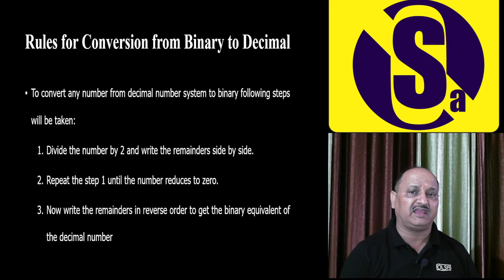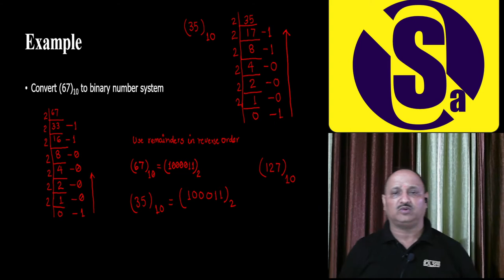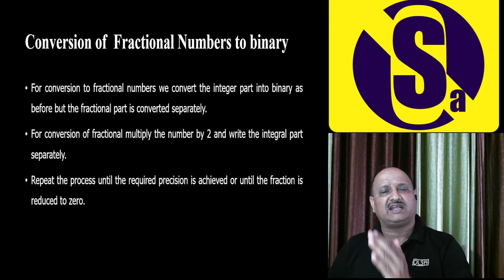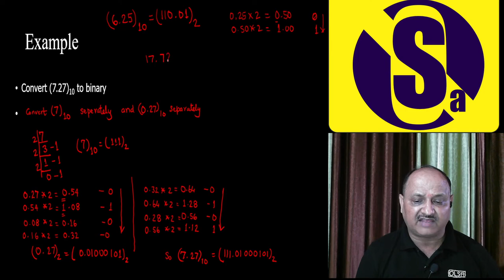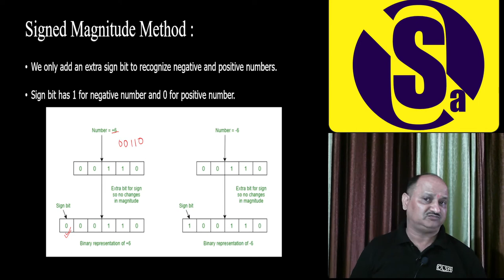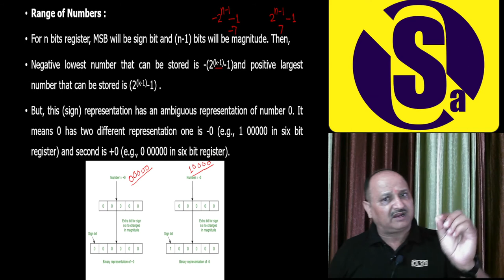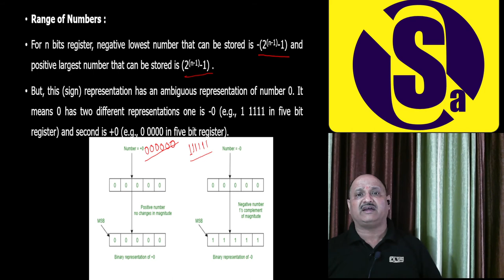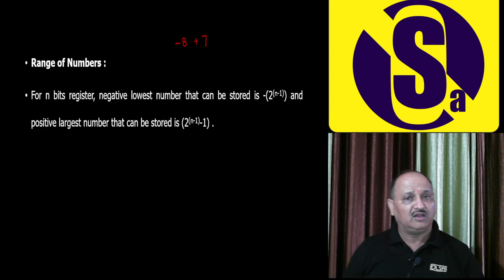Number System - Binary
Free Computer Fundamental Course for Everyone